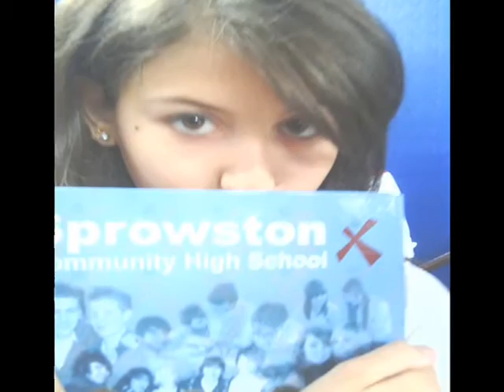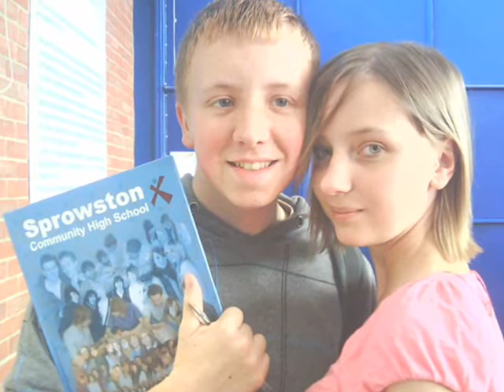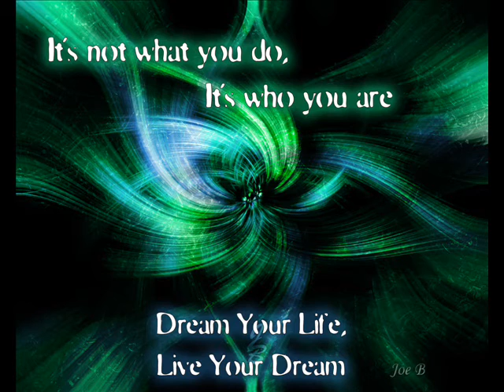axxojadies last day at sprowston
this is my vid..